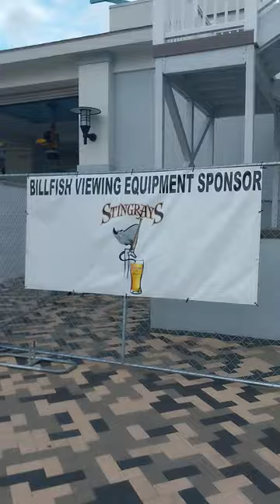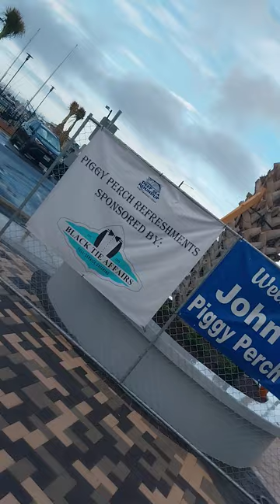July 11, 2024 Walk through Port Aransas City Marina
doc walk around Roberts Point Park. Roberts Point Park setting up for Deep Sea Roundup. and a few dolphins swimming in the marina